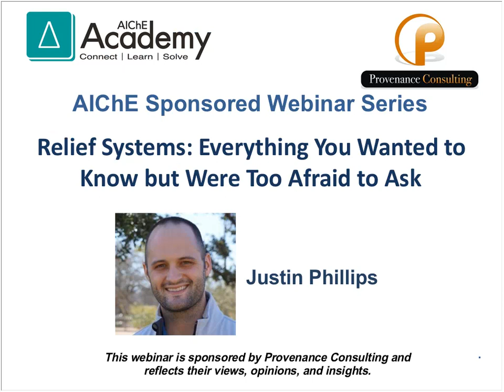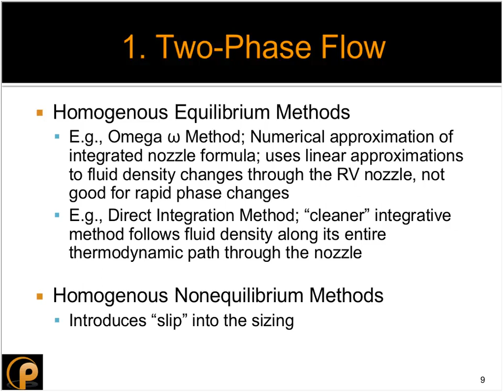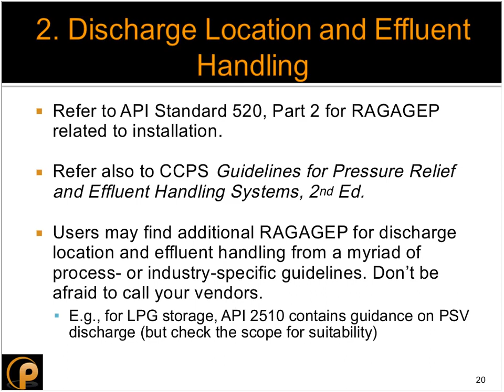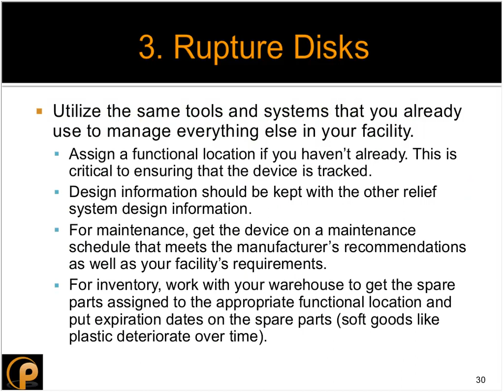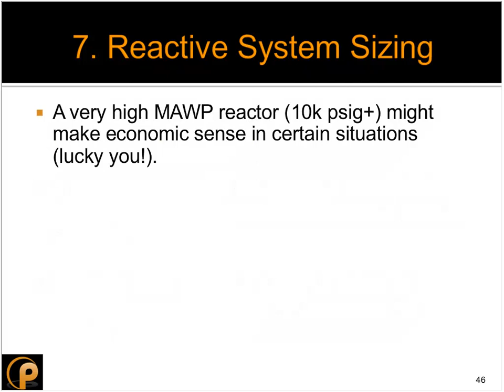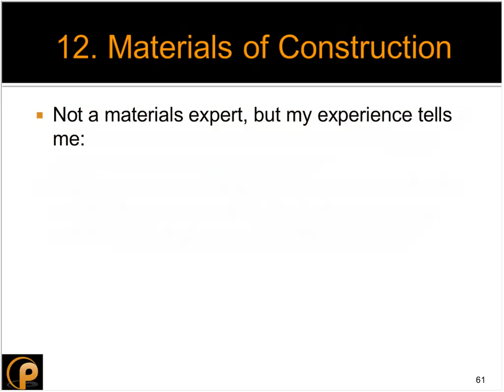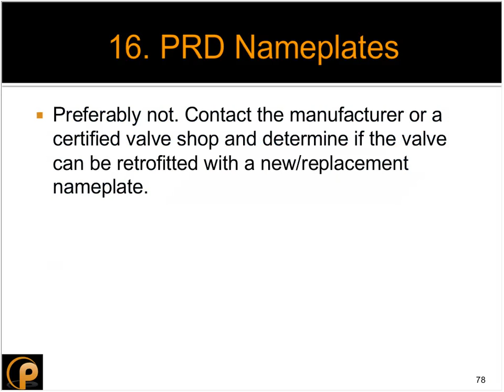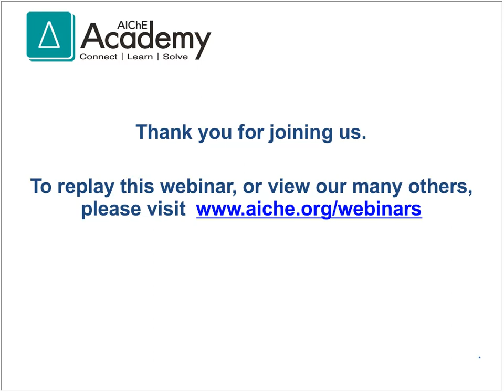Everything You Wanted to Know About RS but Were Too Afraid to Ask by Justin Phillips, P.E.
Have you ever had a “dumb” question about pressure relief systems that you were too afraid to ask? Have no fear. Get the answer here.

This interactive, 60-minute webinar was designed for technicians, engineers, managers and other professionals, this three-part webinar is filed with straight-forward information to help you better understand basic, intermediate and complex pressure relief system problems and situations.